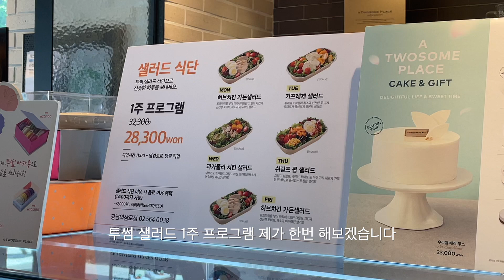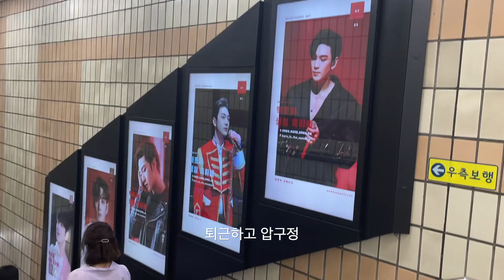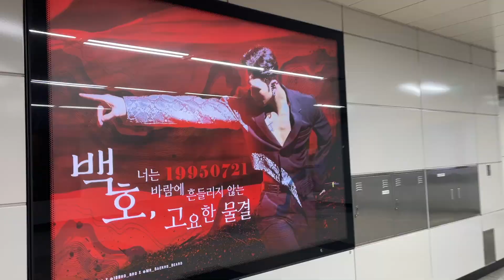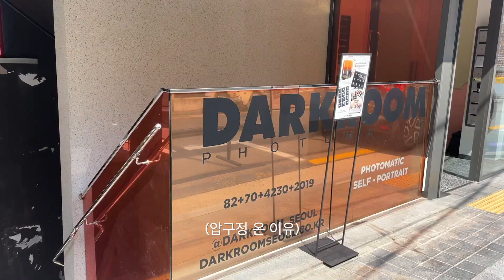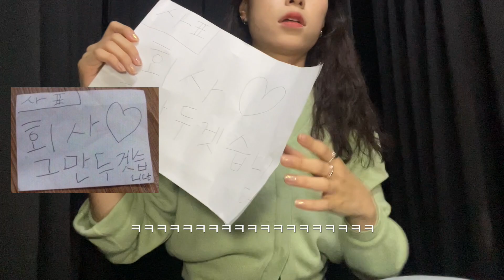회사♡그만두겟습니다 / 투썸 샐러드 프로그램 / 포토매틱 다크룸｜여신민또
새로운 출발을 하게 되었습니다!
첫 직장에서 6개월간 아무것도 모르는 저를 도와주신
여러 팀원분들께 감사의 마음을 전하며.. ㅠㅠㅠ

저는 약 2년넘게 도전했던
전공 관련된 산업으로 취업을 하게되었어요.
다시 새롭게 시작하는 마음으로 또 열심히 해보려구요!

은근 괜찮더라고요!?! 내용물도 실하고
픽업할때 2천원만 추가하면 커피도 마실수 있었어서
넘나 만족했습니다!!
근데 지나가다 다른 투썸 보니까 왜 가격이 다른지
샐러드가 항상 같은게 아닌가봐욥.

그리고 마라탕 컵라면
고구마면?으로 만들어서 엄청 헤비하지도 않고
양도 꽤 되고, 국물맛이 찐이었음 추천추천

마지막 출근날은 오후반차 쓰고 포토매틱 다크룸 가서
퇴사기념 셀프촬영 했어요 ㅋㅋㅋㅋㅋㅋㅋㅋㅋ
12컷 쉽지 않았네요... 아무튼 좋은 촬영이었다
다음에 다시가서 더 잘 찍어보고 싶네용

다들 더위 조심하세요!

▼팬 사서함▼
서울특별시 성동구 성수이로 20길 16, JK 타워 8층, 트레져헌터 여신민또